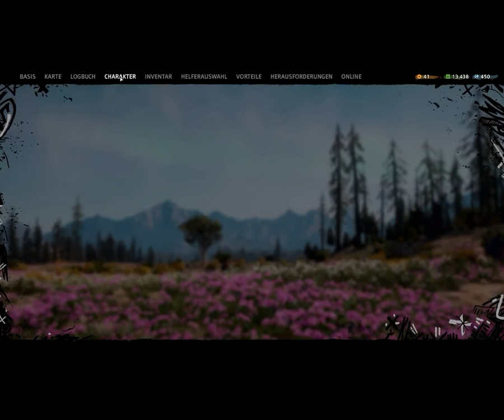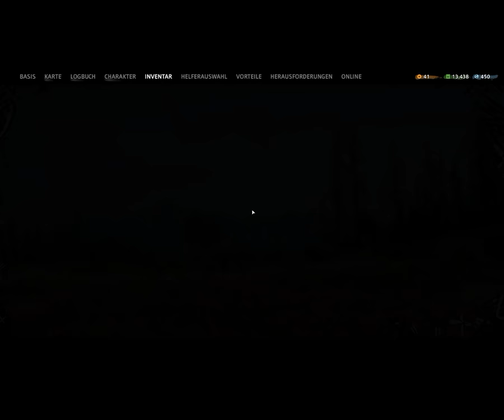Let’s Play Together Far Cry New Dawn #39 Die Prophezeiung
Sandra und ich folgen Joseph und seiner Prophezeiung im Lets Play Together Far Cry New Dawn.
☠ Far Cry New Dawn [deutsch/german] ☠
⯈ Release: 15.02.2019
⯈ Plattform: Microsoft Windows, Playstation 4, Xbox One
⯈ Engine: CryEngine
⯈ Genre: Action, Abenteuer, post-apokalyptisch, OpenWorld,
⯈ Thematik: Postapokalypse
⯈ Spielmodi: Einzelspieler, Mehrspieler
⯈ Bedienung: Tastatur und Maus, Controller
⯈ Systemminima: Win 7 SP1, Win 8.1, Win 10 64bit; Intel Core i5 2400 @ 3.1 GHz or AMD FX 6350 @ 3.9 GHz; 8 GB RAM; NVIDIA GeForce GTX 670 (2GB) or AMD Radeon R9 270X (2GB) or better; 30 GB verfügbarer Speicherplatz; DirectX 9.0c Soundkarte; Maus, Tastatur, Headset
⯈ Medien: Download
⯈ Sprache: Deutsch, Mehrsprachig
⯈ Aktuelle Version: 1.0.2
⚠ Altersfreigabe: USK 18 PEGI 18 ⚠